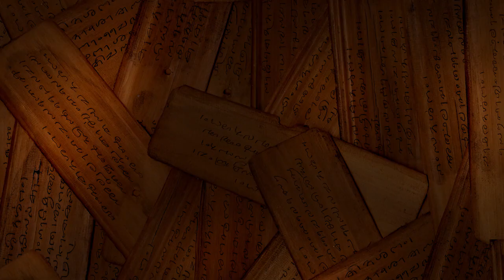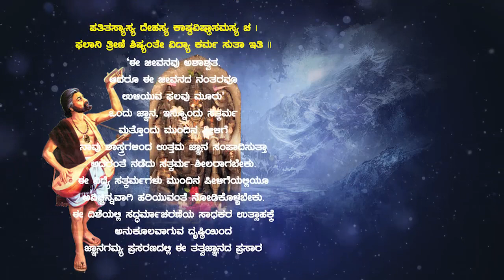Haribhakthi Sara 6 | ಹರಿಭಕ್ತಿ ಸಾರ | Smt Kamala Srinivas | Vid Krishnaraja Kuthpadi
Subject : Kanakadasara Hari Bhakthisara | ಹರಿಭಕ್ತಿ ಸಾರ | vol 6
Rendered by: Smt. Kamala Srinivas
Discourses by : Vid. Krishnaraja Kuthpadi
Copyright & Published by : JnanaGamya Prasarana